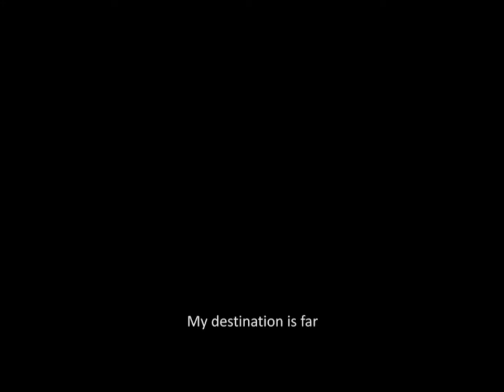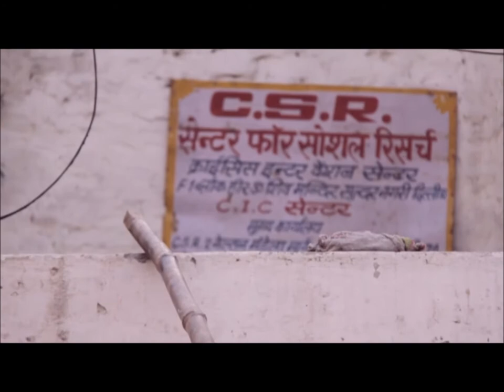Centre for Social Research, Second Wind - Part 1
"Following the lives of women survivors of domestic violence the documentary shows how these women take action to escape from violence within their home and to bring about positive changes in their lives. It also looks at how these women help others in their communities to seek support from Centre for Social Research's Crisis Intervention Centre's and to create positive change for themselves.

Established in 1983 in New Delhi, India, Centre for Social Research (CSR) is dedicated to empowering the women and girls of India, realizing their fundamental rights, and increasing awareness of social issues from a gender perspective."